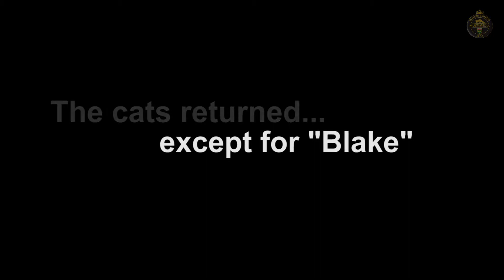Cat Reunited with Family After 17 Months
Microchips are the best way to get your lost pet back home. Watch this short story of "Blake" who was found 30km away from where he was lost 17 months earlier.